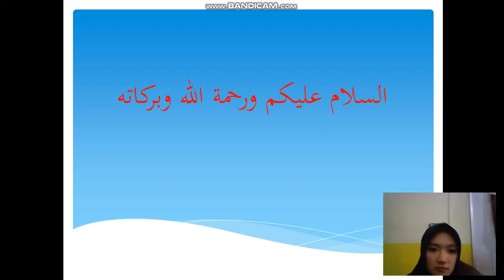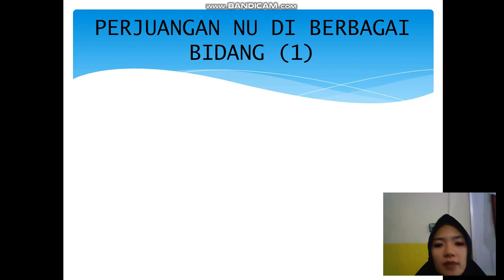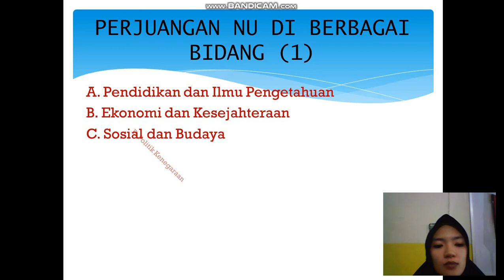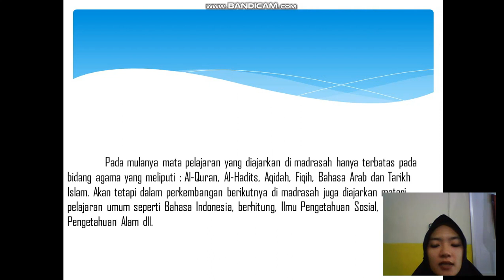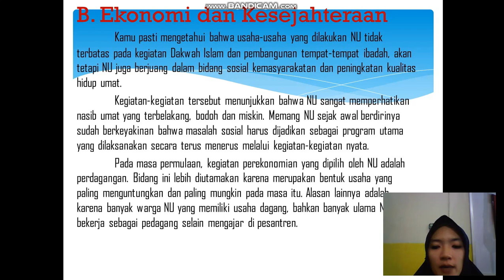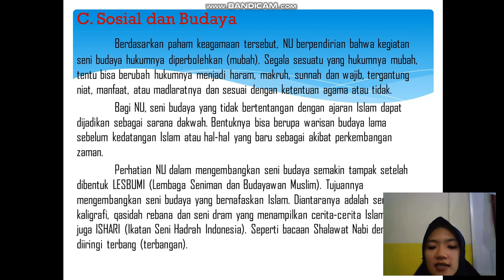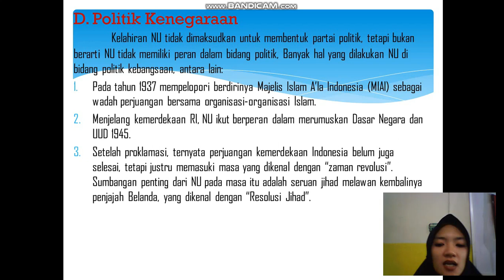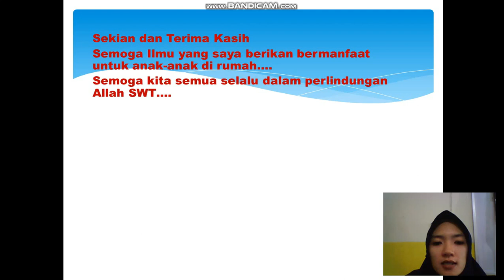BelajarbersamaSUKMA: Kelas 6 MI Islamiyah | Aswaja | Perjuangan NU di Berbagai Bidang